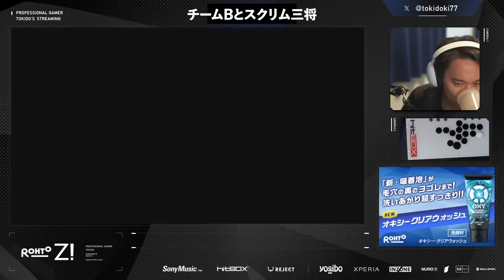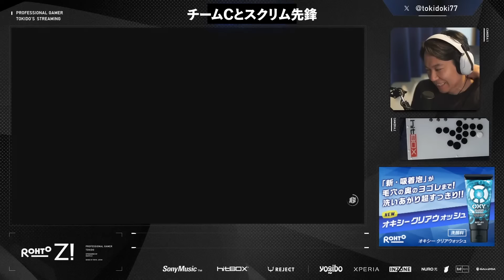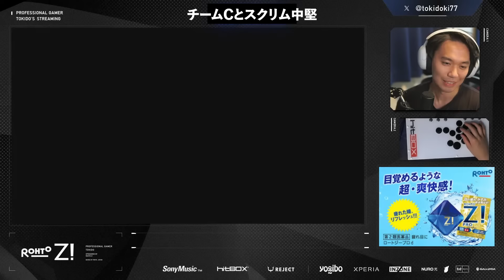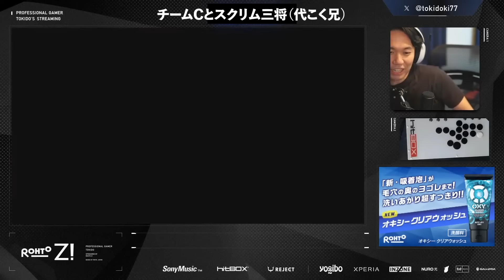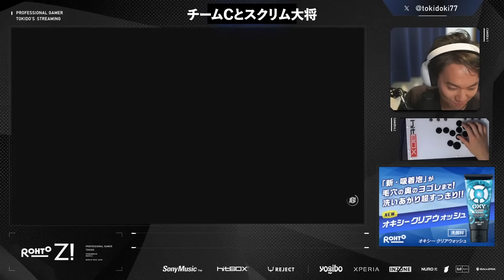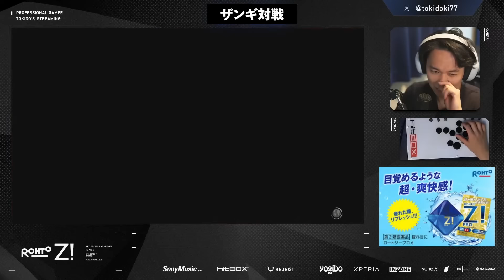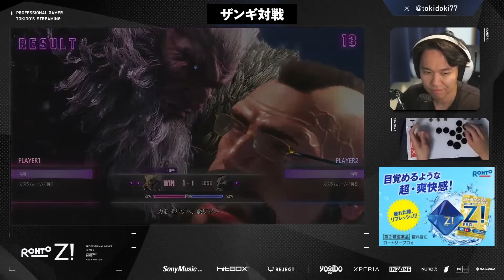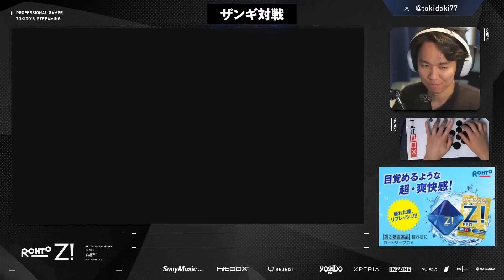「eスポはぶいすぽっ！」ときどさんの迷言も生まれてしまうRFN3チームDダイジェスト丨ストリートファイター6【2024.5.23】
RFN3 スクリムやります(^^♪【2024年5月23日 YouTube配信より】

00:00 君たちさぁ
00:42 豪鬼の感触
01:17 コーチナウマン
02:12 チームBへ挨拶
02:40 チームBスクリム先鋒
05:55 サムネ
10:22 次鋒
17:10 中堅
22:24 三将
30:25 副将
34:48 大将
39:50 千本ノック
41:03 ガチくんに流れ弾
42:16 チームCスクリム先鋒
46:55 次鋒
55:09 中堅
01:01:04 三将
01:08:01 副将
01:12:57 大将
01:17:27 反省会
01:19:08 プレイ振り返り
01:22:14 ザンギ研究
01:24:24 ザンギ対戦

※ときどさんと無関係の第三者による当チャンネルの動画を加工改変した翻訳投稿等の転載行為はお止め下さい。